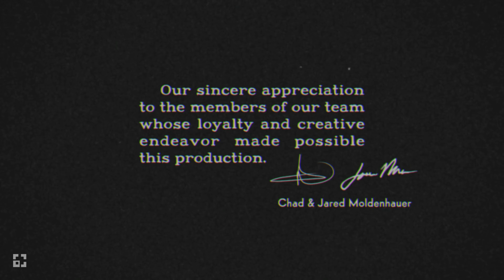Cuphead - "One Hell of a Time" Bad Ending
If Cuphead and Mugman give in to The Devil's demands, you get the Bad Ending cutscene to finish the game in Cuphead for the Xbox One.

This 4K 60fps first playthrough will defeat all bosses, run & gun stages, and showcase all cutscenes.

Game: Cuphead
Developer: Studio MDHR
Publisher: Studio MDHR
Platforms: Microsoft Windows, Xbox One, macOS, Nintendo Switch, PlayStation 4